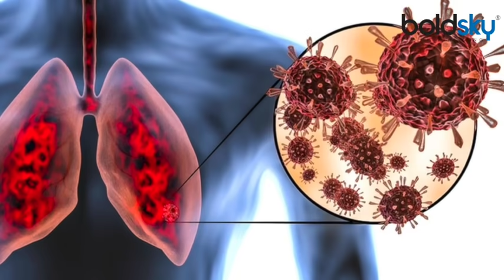Black Fungus क्यों लेता जा रहा है महामारी का रूप,जानिए इस जानलेवा बीमारी के बारें में । Boldsky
Rapidly increasing cases of mucoramycosis (black fungus) in the country amidst the outcry of the second wave of corona has raised people's concern. This deadly infection is now spreading rapidly in the country. According to the data on 22 May, Saturday, more than 8,848 people in the country have fallen victim to this infection. According to experts, such an increase is seen in the cases of black fungus infection due to the use of steroid drugs in excess during the treatment of covid.

कोरोना की दूसरी लहर के हाहाकार के बीच देश में म्यूकोरमाइकोसिस (ब्लैक फंगस) के तेजी से बढ़ते मामलों ने लोगों की चिंता बढ़ा दी है। यह घातक संक्रमण अब देश में तेजी से पैर पसार रहा है। 22 मई यानी शनिवार के आंकड़ों के मुताबिक देश में 8,848 से ज्यादा लोग इस संक्रमण का शिकार हो चुके हैं। विशेषज्ञों के मुताबिक कोविड के इलाज के दौरान अधिक मात्रा में स्टेरॉयड दवाओं के इस्तेमाल के कारण ब्लैक फंगस संक्रमण के मामलों में इस तरह की बढ़ोतरी देखने को मिल रही है।